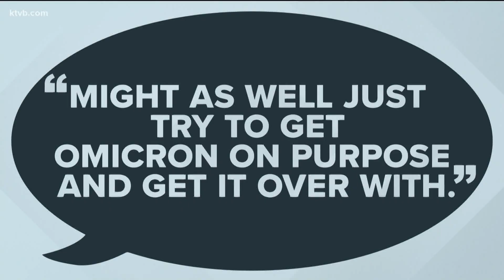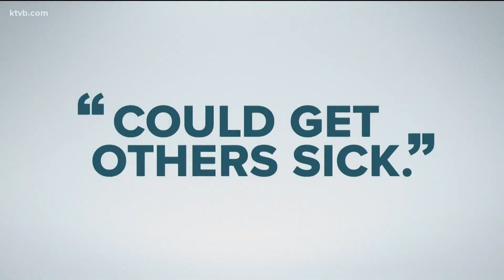Don't get Omicron on purpose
With cases on the rise, some people are wondering if they should just get the virus and get over it.